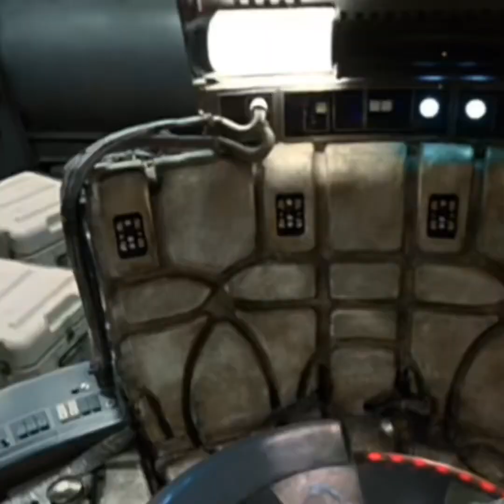WTF is this?! Just found this app on my new iPhone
I might be late to the game in the iPhone 11 world, but I just discovered these virtual worlds hanging out in my phone. The app is called “Clips”.